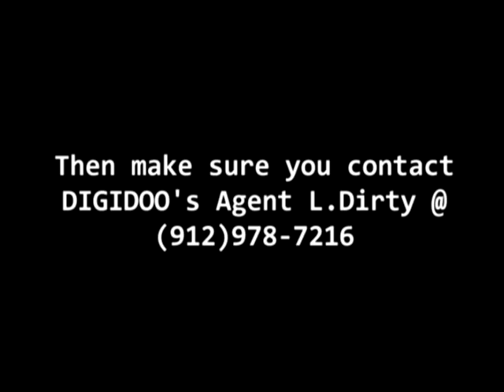DIGIDOO & LADYFI LIVE @ McKee Jr High School/ Keri Hilson Giving DIGIDOO a Shout Out~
Check Out New DIGIDOO TV NOW! Watch As DIGIDOO & LADYFI SHUT THE STAGE DOWN Performing there smash hit "Representin' Montgomery". The crowd goes wild Screaming A-L-A-B-A-M-A! BIG THINGS ARE IN THE WORKS SO WATCH & COMMENT NOW~

~DIGIDOO PRODUCTIONS~